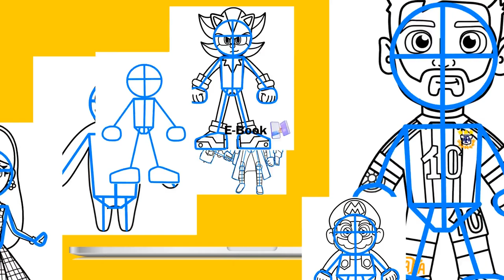How To Draw Joyville WOOLY BULLY (New Game)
JOYVILLE New Game WOOLY BULLY Joyville

📢 E-Book LEARN TO DRAW WELL, FROM THE BEGINNING, QUICKLY! 📘⚡
🌟 This E-Book teaches everything!
📢🚨 Last Chance! PROMOTION Ends 07/09/2023! ⏳⏱️

00:01 - INTRO
00:00 - SUBSCRIBE (Please)
06:04 - COLORING